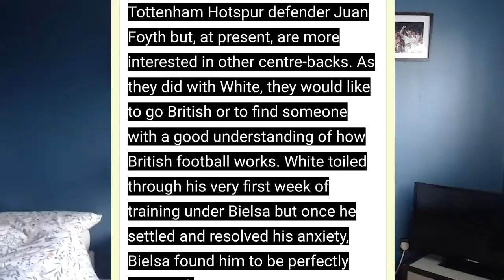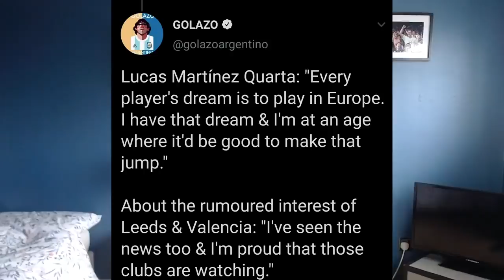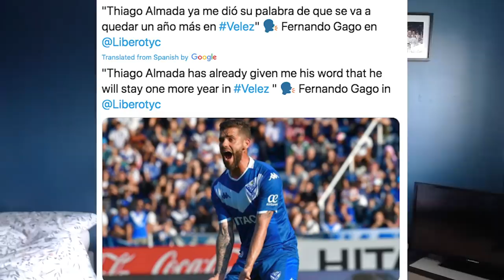LEEDS TO SIGN OSAYI SAMUEL & YASSER LAROUCI!? | ALMADA DEAL OFF! | THE RUMOUR MILL | EPISODE FOUR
EPISODE #4 OF THE RUMOUR MILL!

Podcast for sport out every Tuesday, we also have more content coming out this week regarding Leeds United and other football teams so keep it locked in here!

This series of podcasts explores the life stories of people in and around sports. It delves into the psychological mindset of successes and failures. What is behind some of these people's mentalities? Look no further.